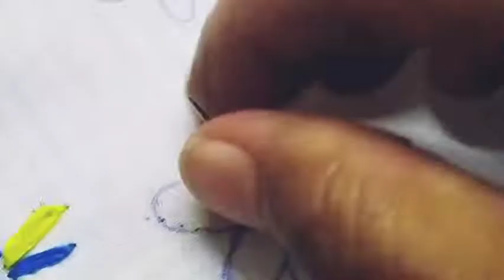lazy Daisy stitch tutorial (part 1) //লেজী ডেইজি স্টিচ টিউটোরিয়াল //लेजी डेजी स्टिच ट्यूटोरियल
in this video:
and lazy Daisy stitch for beginners and how to make lazy Daisy stitch and how to do lazy Daisy stitch
कैसे लेजी डेजी स्टिच सिलाई करते हैं और लेज़ी डेजी स्टिच ट्यूटोरियल
কি করে লেজি ডেইজি স্টিচ সেলাই করতে হয় ও লেজি ডেইজি স্টিচ টিউটোরিয়াল